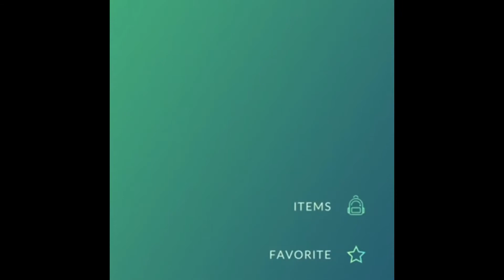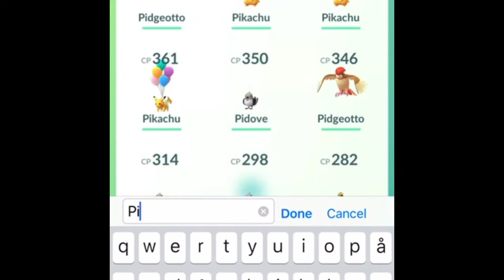Første Pokemon GO video!❤️...Håper dere liker den❤️👍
Krabbe-Aimbot